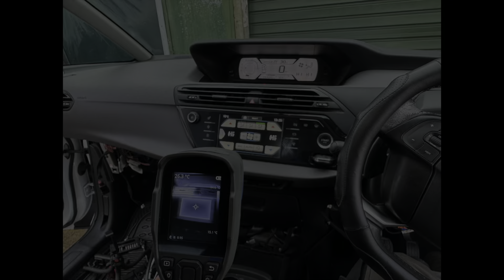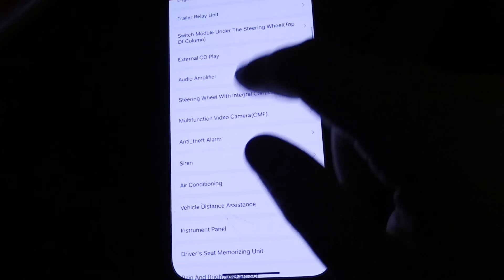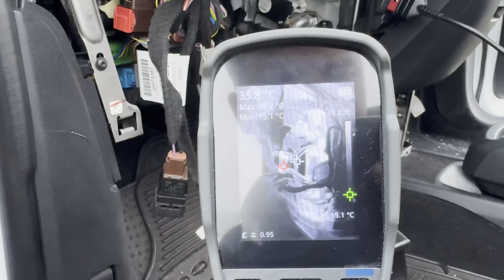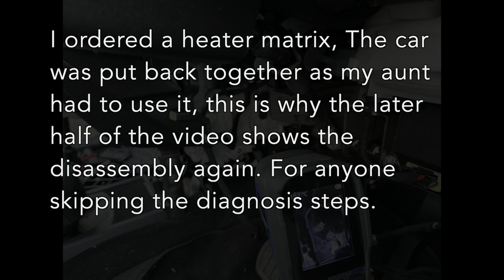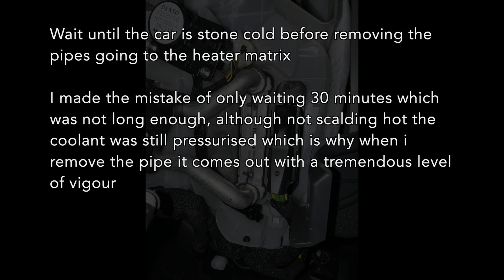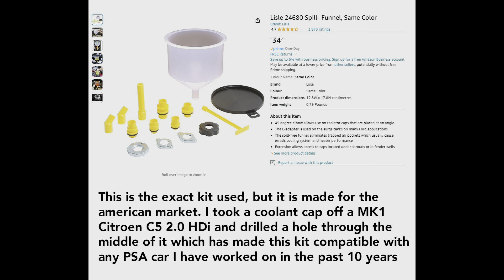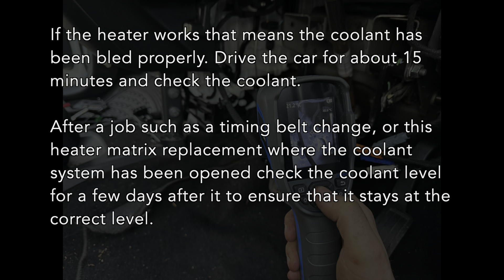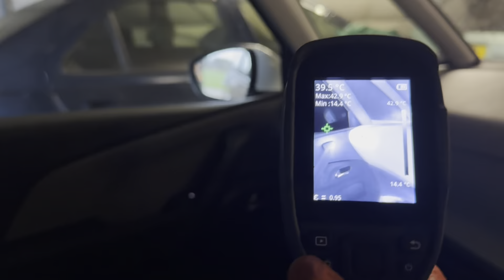How to Diagnose/Replace a Heater Matrix on a Citroen C4 Picasso MK2: A Complete Guide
Showing the process of diagnosing and then replacing a bad heater matrix on a 2016 Citroen C4 Picasso MK2. The Grand Picasso is obviously the same but i think given that the part number for the heater matrix is also used in a wide range of other PSA (and now stellantis) vehicles it could be an issue that others may have.

That part number for the heater matrix is: 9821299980
If you put that into google on its own, or prefix it with either PSA 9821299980, Citroen 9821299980 or Peugeot 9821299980 it should yeild a myriad of results.

Initially i noticed the heater issue myself, my aunt left the car with me in December 2023 for a cambelt change and service, i had to bleed the coolant when doing the water pump, in fact i flushed the old coolant. However i could not get the drivers side of the car to heat up. She had mentioned that the car took a long time for the cabin to heat up but it was like that the past year, The picasso still had a heater but only on the passenger side which explains why it took so long to heat up.

However after plugging in the Kingbolen Ediag Plus, a device they have sent to me for review which i have not got round to finishing:

That allowed me to see the heater flaps cycle between hot and cold, i could see they were moving fine, but for added peace of mind i removed the stepper motors and moved the flaps by hand and they moved with no resistance which ruled that out.

The thermal camera was then used to look at the system. I have a Topdon TC004 which is available from this link:

The thermal camera showed that the heater matrix was hot on the passenger side, where the coolant goes in. However, on the drives side it was cold.

With the diagnosis complete i determined that the heater matrix was the issue and ordered the replacement from ebay.

The actual replacement is not too difficult, i would advise waiting for the car to be completley cold as you can see in the video even after 30 minutes of waiting there was enough pressure in the system to cause the coolant to shoot out. Let the system fully cool and also remove the coolant reservoir cap to release any pressure. Thankfully despite the mess of the coolant escaping it was not scalding hot so i was not injured. Obviously wash your face and hands after coming into contact with coolant and do not let pets near it.

The installation of the matrix was fairly straightforward, take your time to ensure the clips are properly attached and tightened as any issues there will cause leaks between where the pipes and heater matrix meet.

After the pipes are installed the coolant is bled, i used a Lisle 24680 spill free funnel kit:
Ive had that for over 10 years now, a great kit but does not have an adapter for PSA cars, i took a coolant reservoir cap off a MK1 Citroen C5 diesel and drilled a hole through it which works well. The funnel means that new coolant is at the highest level in the coolant system and the weight of the coolant in the funnel pushes out any air, so when the bleed screws are open it rushes out. There are other ways with old bottles and lots of insulating tape but i do enough work around coolant systems to find this worth having.

Once the heater matrix was in, and the coolant bled the car was allowed to run for 15 minutes and the heater felt nice and warm on both sides. It improved even more once i drove the car on the road.

The old heater matrix was cut open with an angle grinder and it was clear to see the issue, it was completely bunged up with sludge at the far end, ie the side that was serving the drivers side. This prevented it from heating that side up.

Regarding the diagnostic device used in this video it was a Kingbolen ediag plus which is available from this link:

0:00 - Introduction
0:15 - Initial Diagnosis
2:40 - Drivers side heater flaps
5:00 - Passenger side parts
7:30 - Thermal imaging
8:20 - Heater Matrix Replacement
8:40 - New Heater Matrix
8:55 - Glovebox Removal
11:30 - Close to Heater Matrix
12:25 - Coolant Pipes
13:27 - Big Mistake
14:00 - Heater Matrix Removal
14:45 - Installing new Heater Matrix
14:10 - New o ring seals
15:30 - Connecting pipes to matrix
19:35 - Cleanup
20:10 - Bleeding Coolant
24:00 - Old Matrix Autopsy
24:52 - Reassembly
25:15 - Working Heater